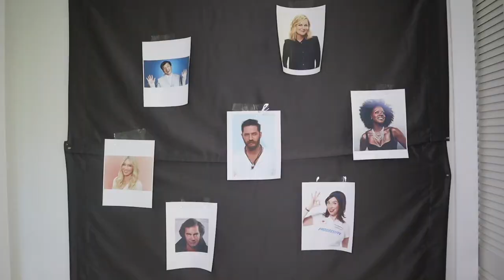The Life of an Artist: QUARANTINE EDITION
To find beauty in solace, that is the rub.

Also, when your home alone with nothing but time, a camera and a dream.